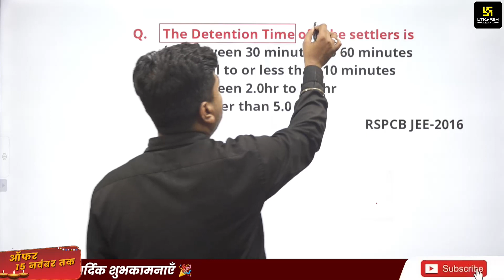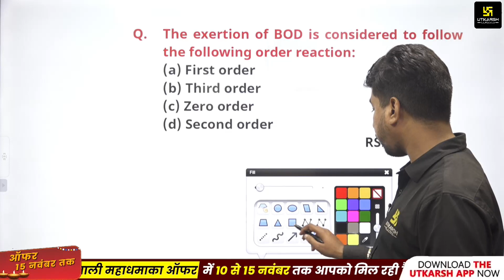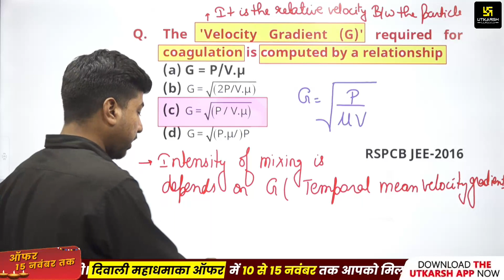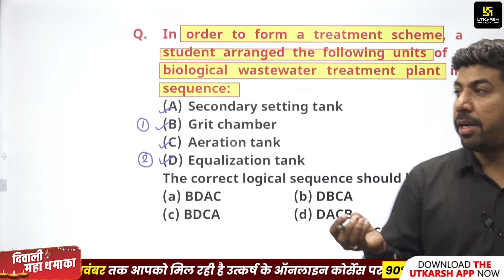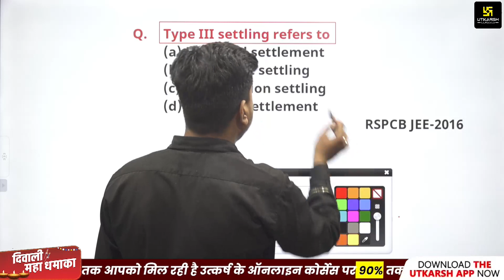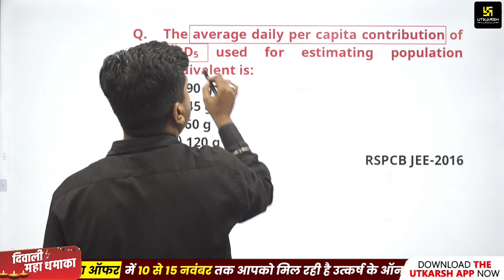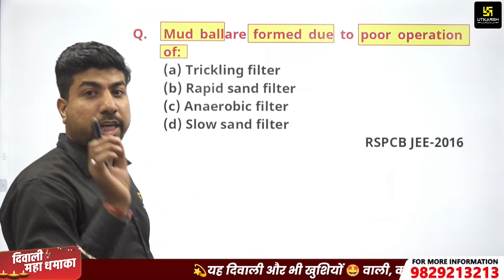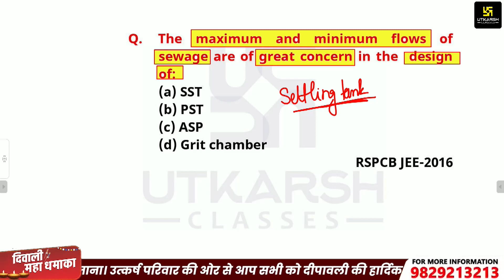RSPCB JSO/JEE Previous Year Questions | RSPCB Most Important Questions | UEC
💥दिवाली🔥महा धमाका (10 से 15 नवंबर तक)🥳 दिवाली के इस महापर्व पर उत्कर्ष एप में उपलब्ध सभी Online Courses पर UPTO 90% OFF + Free Test Series + 6 Month Extra Validity; तो, बिना देरी किए अभी इस ऑफर का लाभ उठाकर दिवाली मनाएँ और भी खुशियों वाली।

Ready to ace the RSPCB JSO/JEE exams and make a positive impact on the environment? Look no further! Join us in this exclusive video as we delve into the Previous Year Questions and Most Important Insights for the RSPCB JSO/JEE exams, brought to you by UEC - your go-to resource for exam success.

📚 Key Features:

1️⃣ Previous Year Questions Demystified: Unlock the secrets of RSPCB JSO/JEE exams by dissecting questions from previous years. Our expert team at UEC breaks down the patterns, question types, and crucial concepts that frequently appear, providing you with a strategic advantage in your preparation.

2️⃣ Most Important Insights: Gain valuable insights into the topics that carry the most weight in the RSPCB exams. UEC's comprehensive analysis identifies the high-priority areas, allowing you to focus your efforts on the most impactful content and maximize your chances of success.

3️⃣ Exam Strategy Tips: Learn proven strategies for tackling the RSPCB JSO/JEE exams effectively. From time management to question prioritization, our tips will guide you through the exam day with confidence.

4️⃣ UEC Expert Guidance: Benefit from the expertise of UEC's seasoned educators, who share their knowledge and tips to help you navigate the intricacies of the RSPCB exams. Our goal is to empower you with the tools you need to excel in these environmental science and engineering examinations.

🌍 Make a difference in the field of environmental science by securing a strong foundation in the RSPCB JSO/JEE exams. Whether you're a seasoned aspirant or just beginning your journey, UEC has your back with insights that matter.

Let's conquer the RSPCB JSO/JEE exams together and pave the way for a greener future!